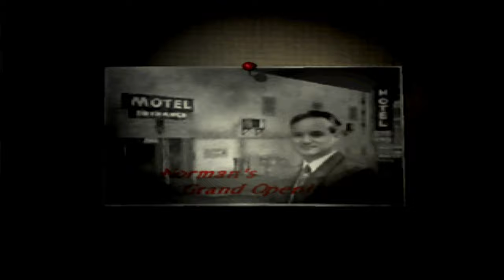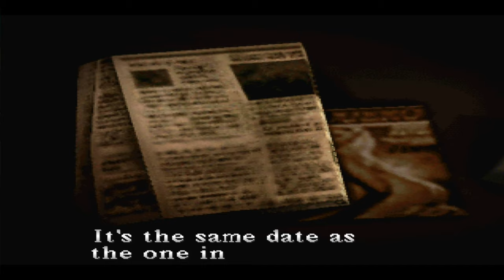Silent Hill Silent Gameplay No Commentary Part 11